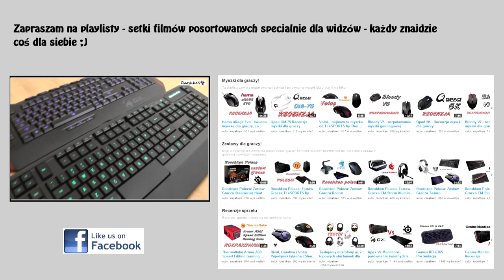Transformers Devastation - Megatron i Devastator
Najlepsze ceny prezentowanych sprzętów sprawdzisz poniżej:
WARTO ZAJRZEĆ
Wersja na PC dostępna na STEAM